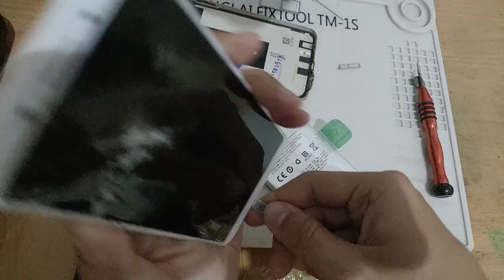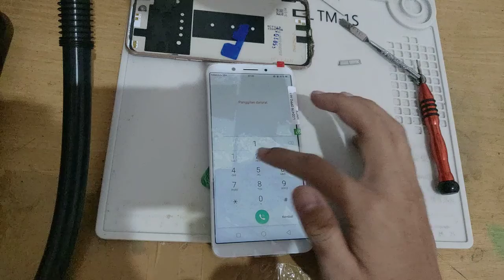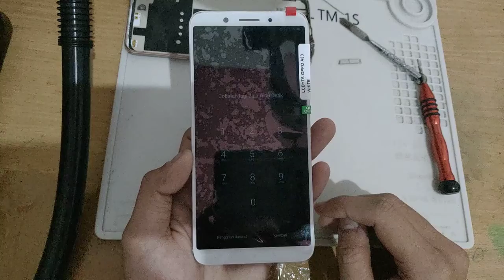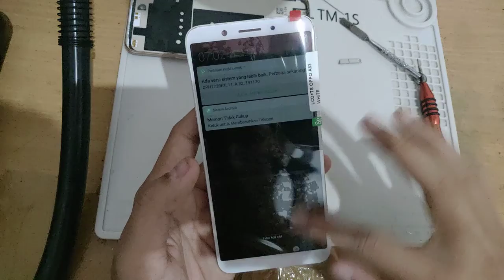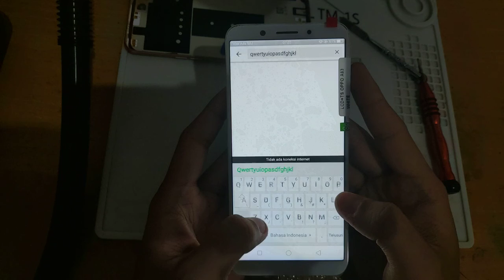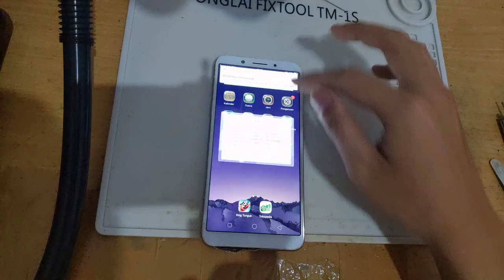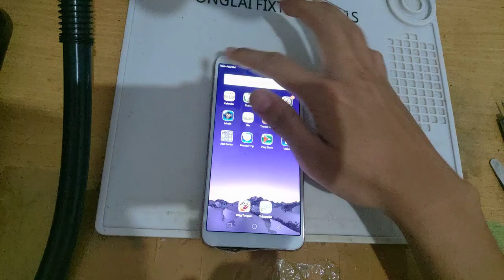Ganti LCD Oppo A83